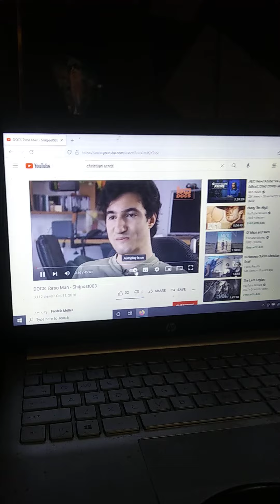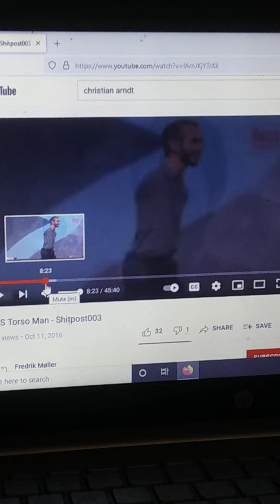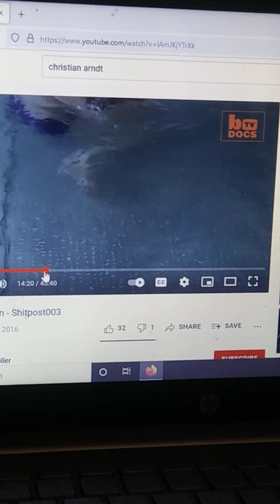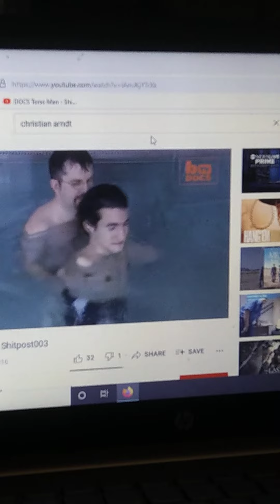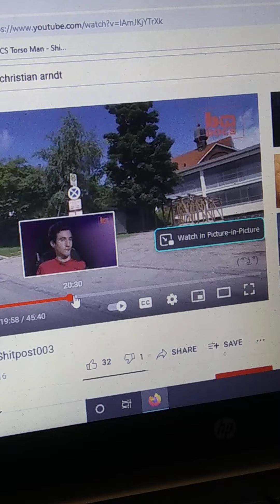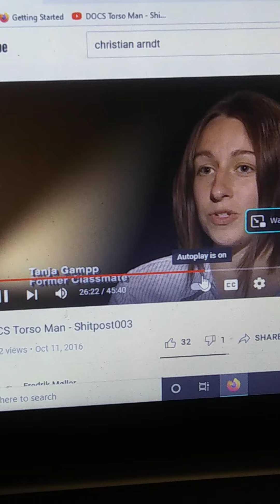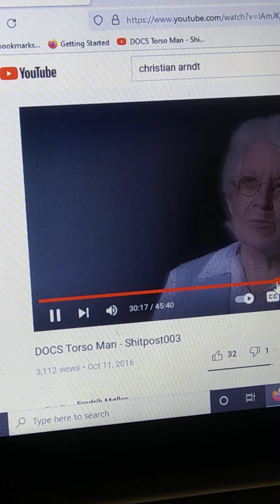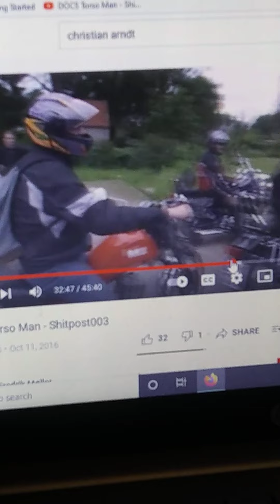sharon dean mower where is my other son, he looks just his brother